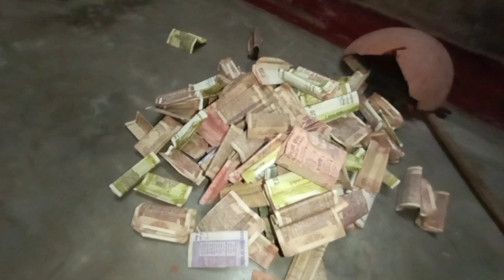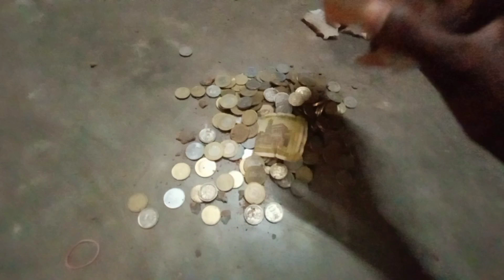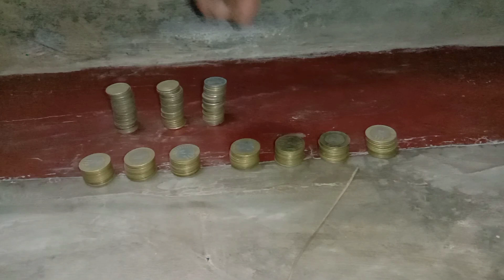Finally Broken 😱 My Piggy Bank 🏧//Opening// ବର୍ଷକ ର SAVING// Odia Vlog // TRaveler Susanta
Finally Broke My Piggy Bank 🏧//Opening// ବର୍ଷକ ର SAVING// Odia Vlog // TRaveler Susanta ||

Your Queries --
Unboxing my piggy Bank
Opening my piggy Bank
1 year saving
12 month saving
Today breaking piggy bank
Odia vlog
Odia Chanel
Traveler susanta
ଓଡ଼ିଆ ଭାଷା
ଓଡ଼ିଆ ବ୍ଲଗ୍
Kendrapara vlog

ନମସ୍କାର ଭାଇ ଓ ଭଉଣୀ ମାନେ ଆଶା କରୁଛି ମୋ ଭିଡିଓ ଆପଣ ମାନଙ୍କୁ ଭଲ ଲାଗୁଥିବ ।
                   THANKS ❤️
                        FOR ☺️